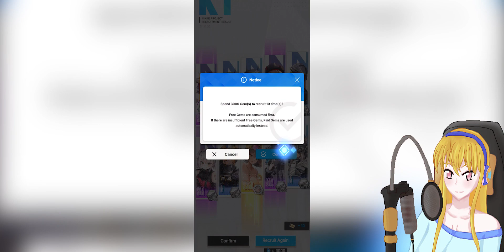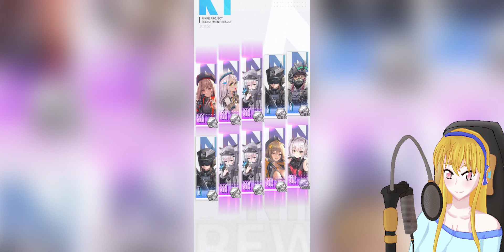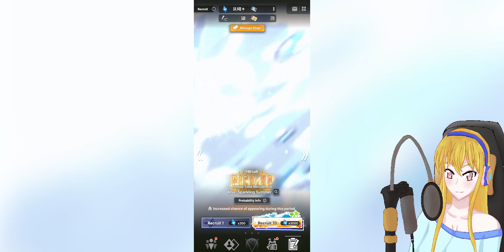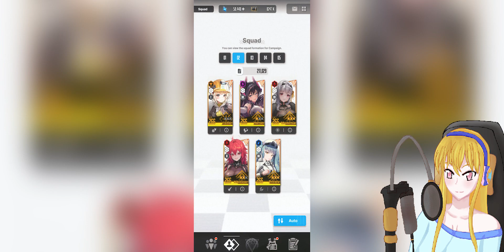Going for MLB Summer Anis - Goddess of Victory NIKKE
240 pull. I guess that's not that bad.